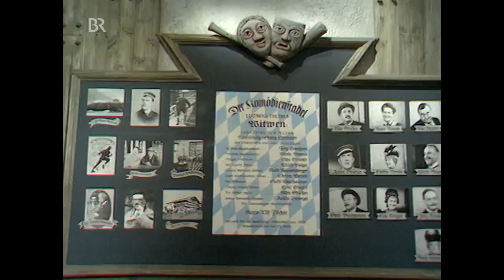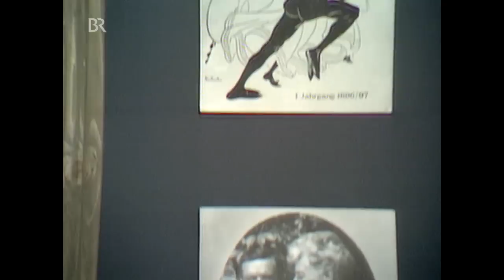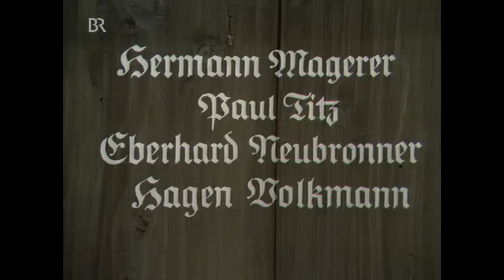Komödienstadel 📽🎥 Die Witwen